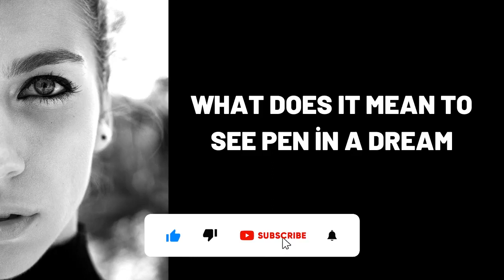What Does It Mean To See Pen in a Dream?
Wat beteken dit om pen in 'n droom te sien?,
Was bedeutet es, Stift in einem Traum zu sehen?,
ماذا يعني رؤية القلم في الحلم؟,
Bir yuxuda qələm görmək nə deməkdir?,
在梦中看到笔意味着什么？,
Que signifie voir le stylo dans un rêve?,
एक सपने में कलम देखने का क्या मतलब है?,
¿Qué significa ver a la pluma en un sueño?,
Cosa significa vedere la penna in un sogno?,
Что значит видеть ручку во сне?,
dream,
dreams,
dream interpretation,
dream dictionary,
in a dream,
dream meaning,
sleepy soles,